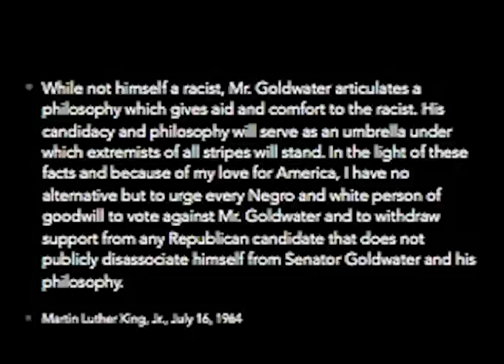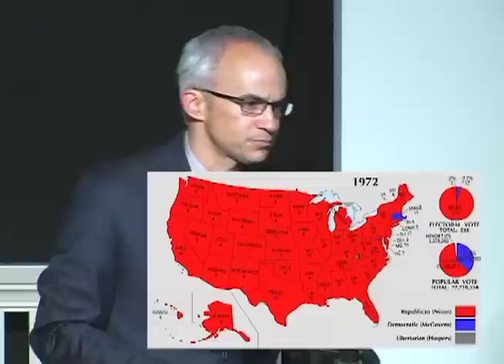Pirate Television: Dog Whistle Politics with Ian Haney Lopez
Dog Whistle Politics with Ian Haney Lopez.  Lopez is a Berkeley Professor of Law, studies racism in the United States and author of "Dog Whistle Politics: How Coded Racial Appeals Have Reinvented Racism and Wrecked the Middle Class".